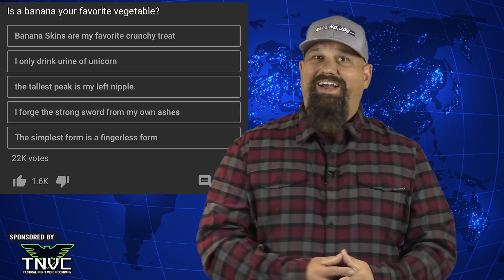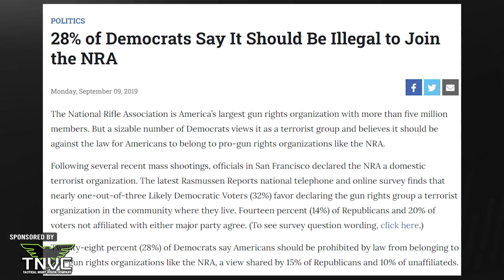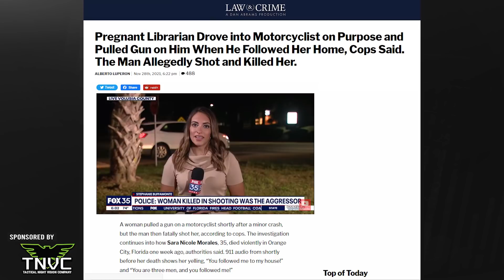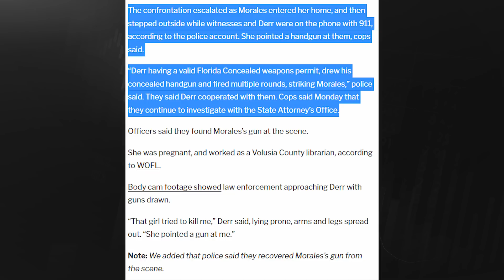Wait, 15% Of REPUBLICAN Voters Want To Ban Gun Rights Groups?!?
In this edition of ARFCOM News:

15% Republicans 28% Democrats say it should be illegal to be a member of NRA.

Good shoot? Man follows woman home, then shoots her to death